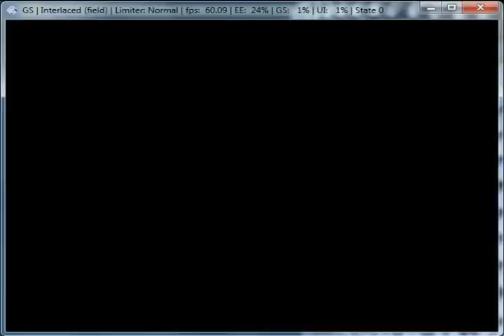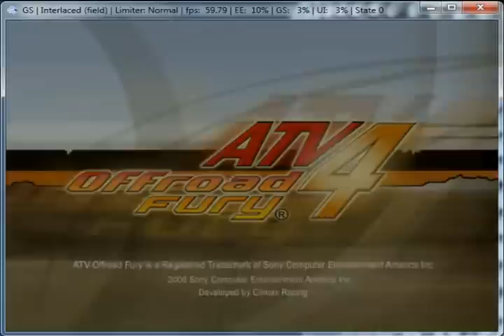ATV Offroad Fury 4 on PCSX2 0.9.7 - Playstation 2 Emulator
Playable. Minor graphics issues. SVN R 3029.